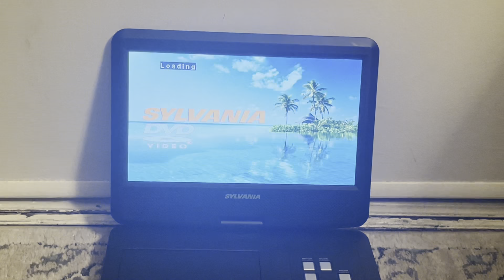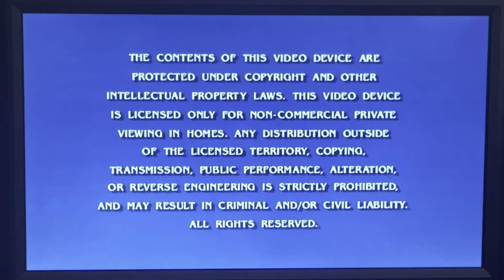Opening To Star Trek VI: The Undiscovered Country 1991 (2004 DVD) Disc Two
Star Trek VI: The Undiscovered Country 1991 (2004 DVD) Disc Two

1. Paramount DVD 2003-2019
2. Warning Screen (Paramount Home Entertainment) 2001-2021
3. Commentary Screen (Paramount Home Entertainment) 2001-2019?
4. Main Menu 2004